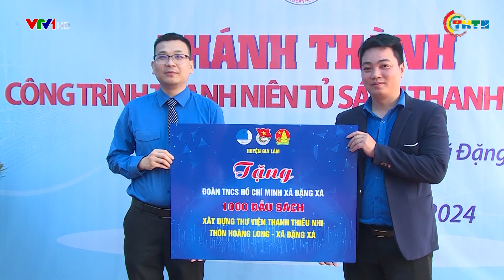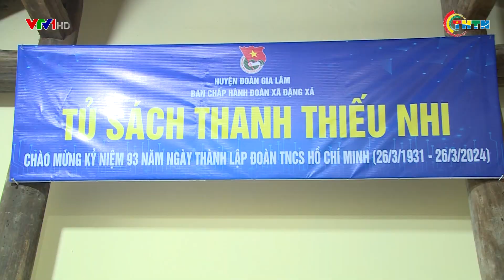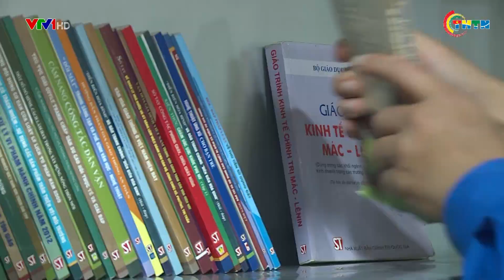PHÁT SÓNG VTV1 | Ngày Đoàn viên và các hoạt động xã hội 2024.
Nhằm thể hiện vai trò, trách nhiệm của tổ chức Đoàn đối với đoàn viên, tạo môi trường thuận lợi để đoàn viên ít có điều kiện sinh hoạt Đoàn tham gia thường xuyên các hoạt động của Đoàn, Ban Thường vụ Thành đoàn Hà Nội đã tổ chức chương trình “Ngày đoàn viên” năm 2024 tại địa bàn Huyện Gia Lâm, thành phố Hà Nội.
Xem các video hấp dẫn trong các chuyên mục khác:
Địa chỉ: 62 Bà Triệu, Hoàn Kiếm, Hà Nội